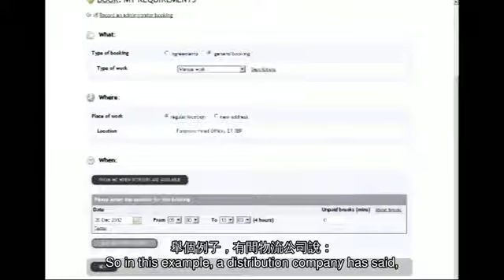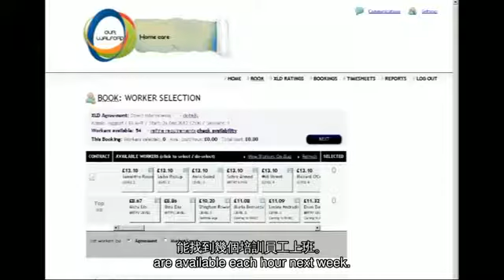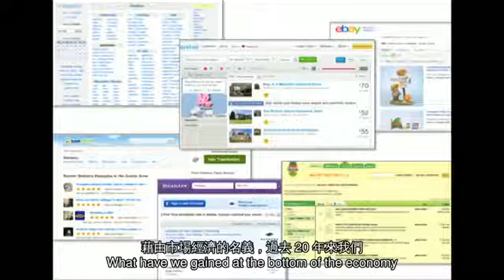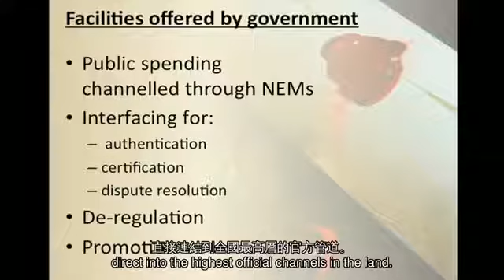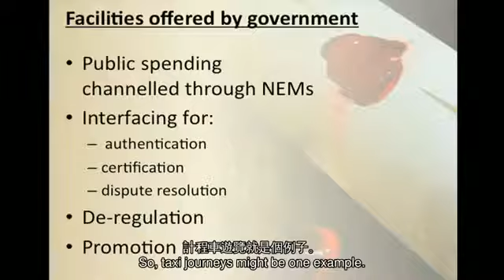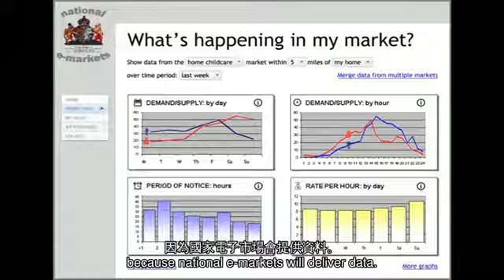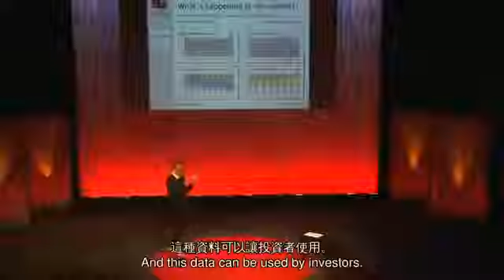TED 中英雙語字幕: 溫漢 羅汪 Wingham Rowan：新型態的就業市場